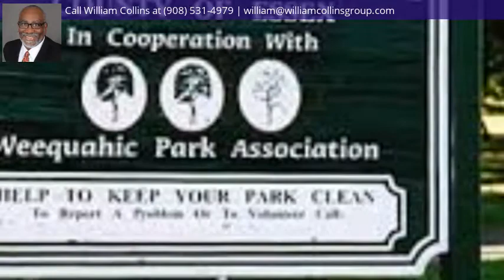780-782 S 16th Street, Newark, NJ 07103 - MLS #3528289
Property Description
Rare opportunity to own a 15 room three family building. Property priced to sell for investor or owner occupant. Property sold strictly as is were is. Seller nor seller's representative makes any warranties. Buyer responsible for all bank and municipal certifications. Cash or hard money financing preferred